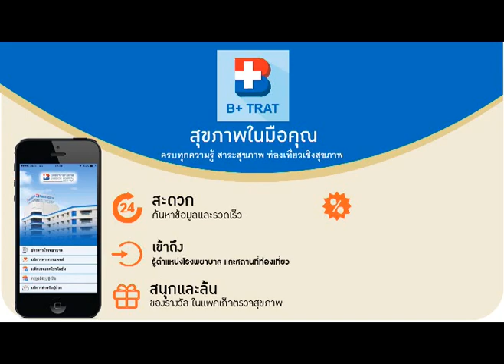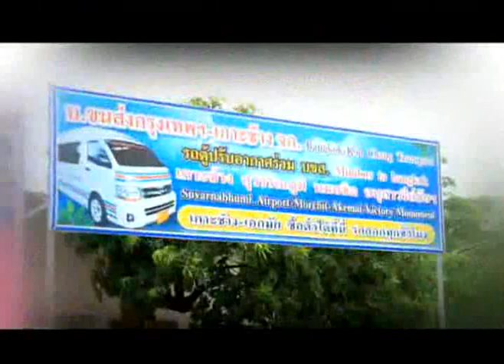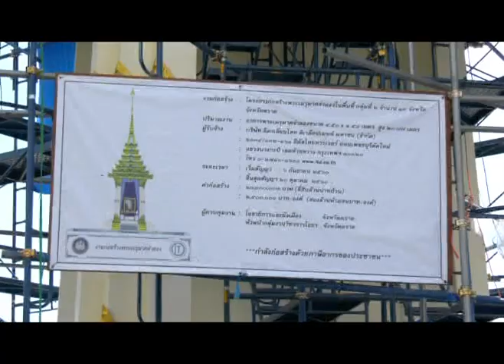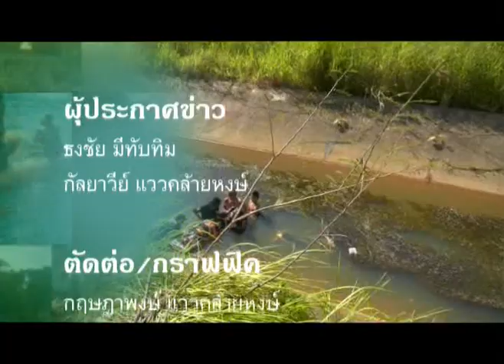ข่าวประจำวันที่ 6 ตุลาคม 2560